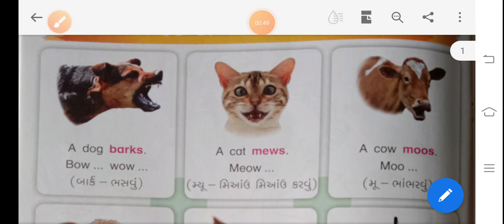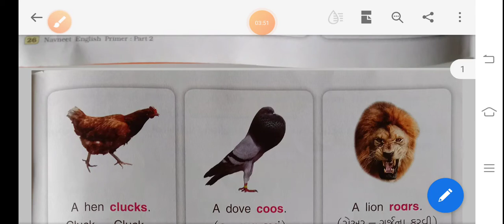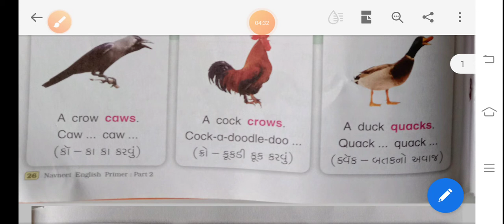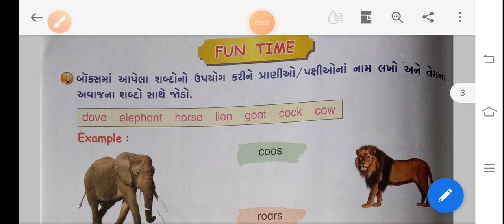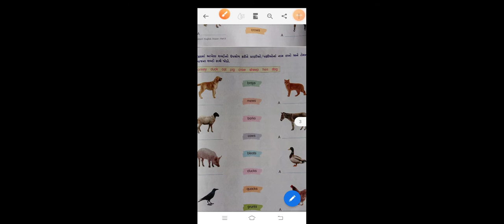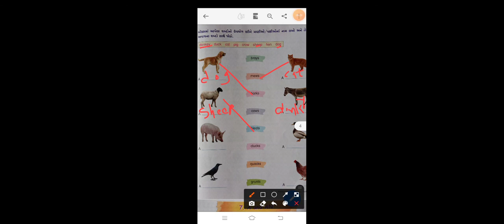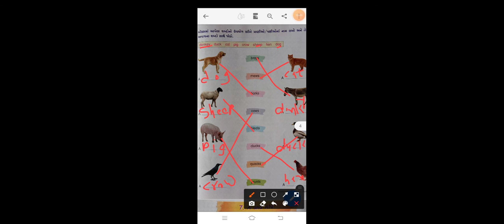STD-2 અંગ્રેજી CH-6 SOUNDS OF ANIMALS AND BIRDS PART-1